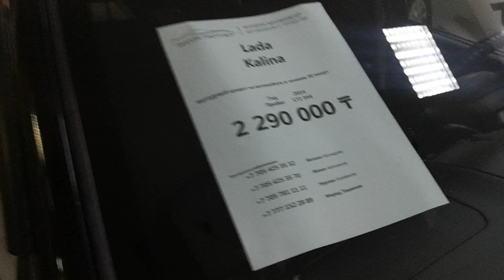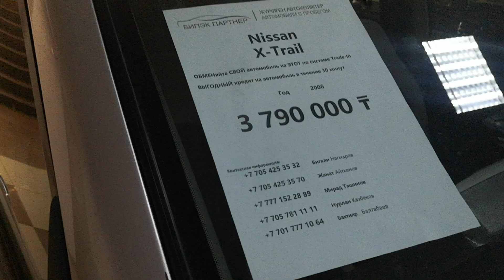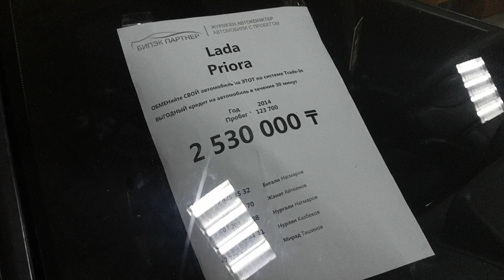Бипэк цены Астана авторынок сегодня февраль 2021 Нур Султан Astana Nur Sultan bipek